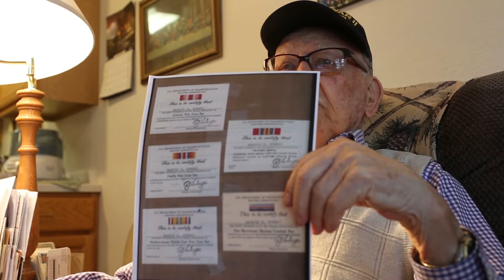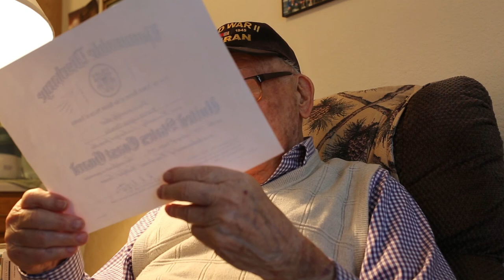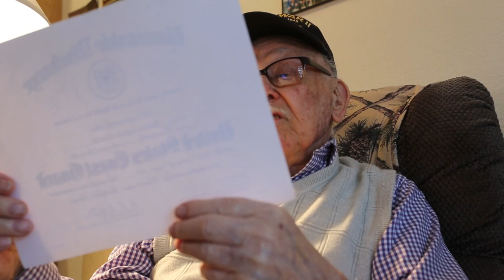001 WWII Remembered: Marvin Dumdei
Veteran Marvin Dumdei, served during WWII with the U.S. Merchant Marines. Marvin was a Chief Radio Operator on board the ships that hauled supplies to the troops in various Theatres during the war.

I had the honor of Interviewing Mr. Dumdei (while observing social distance protocols) [my voice while interviewing is muffled because of the face mask]

Join me in learning about the Merchant Marines and the role they played in WWII -  through the first hand account of Marvin Dumdei.